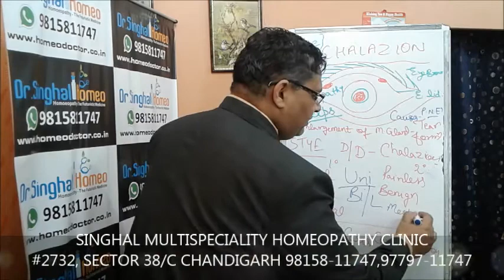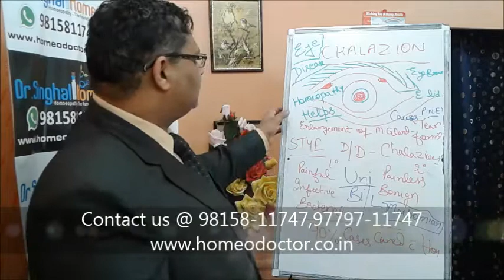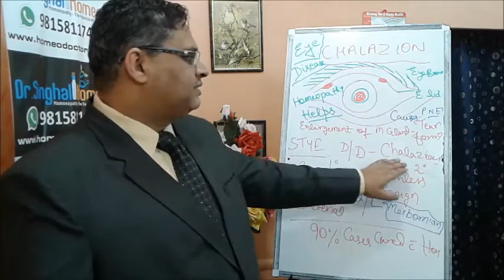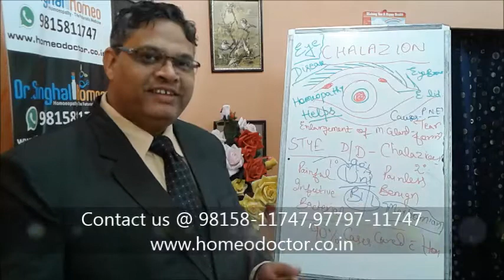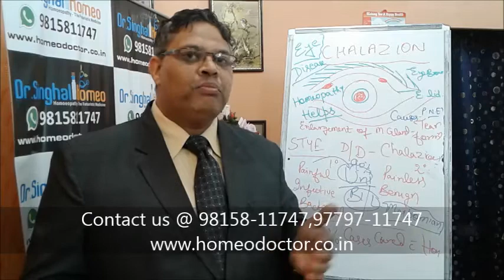Chalazion-An Eye Disease - Homeopathy Treatment for chalazion @EagleHomeEntertainments@HomeoDoctor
A chalazion is a cyst in an eyelid, medically known as meibomian gland lymphogranuloma. They are painless nodules and can take months to recover from treatment or years to recover fully. Generally, it is a small lump, mostly on the upper eyelid, caused by a small oil gland blockage.

A chalazion develops into glands producing fluid that lubricates the eye, known as meibomian glands, present in the count of hundreds, located in the eye, near the eyelids. A chalazion is caused by a duct blockage, which pulls these glands.

Symptoms of Chalazion are light sensitivity, increased tearing, tenderness of the eyelid, and painful swelling of the eyelid. The eyelid is examined to confirm the diagnosis, and in rare cases, the glandular ducts are blocked by skin cancer, which may later be a biopsy.

If Chalazion- An Eye Disease, becomes large, it can be removed surgically from under the eyelid so that the skin is not scorched. Antibiotic eye drops are used after the removal of the Chalazion. But this method is costly and painful.

Homeopathy for Chalazion has worked admirably toward this path. Moreover, its effective treatment is accessible in homeopathy, which isn't difficult.

Chalazion can be relieved using the proper homeopathic medications without agonizing outside cures. Homeopathic medicine for Chalazion gives a determined recovery, and you don't have to go for a medical procedure in Chalazion concern. It is dissolved with the Best Homeopathic Treatment for Chalazion, and the body's propensity to form Chalazion diminishes from its root.